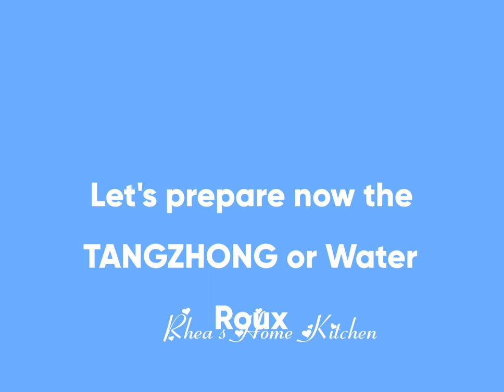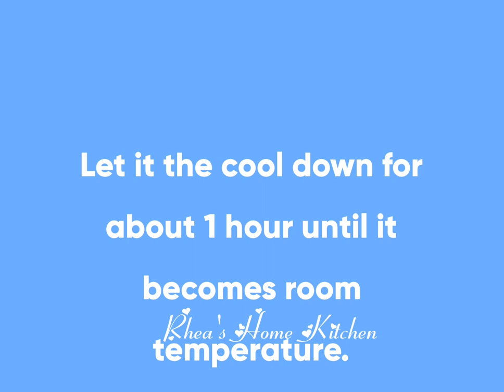Japanese Milk Bread#Hokaido#Rhea'sHomeKitchen